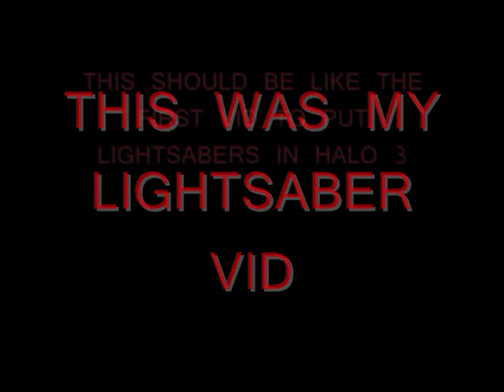Halo 3 The Force Unleashed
a lightsaber test video